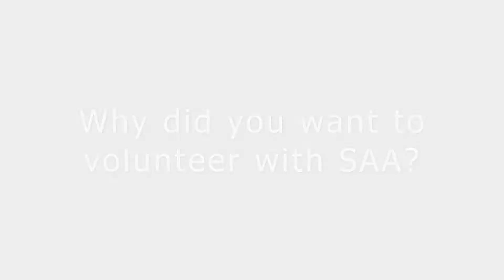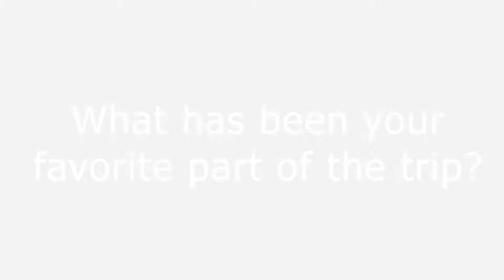SAA - Spring Trip '16 - Tuesday: Holy Names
Catch up with Teams 1 & 2 from Holy Names Academy as they spend spring break with SAA in New Orleans!